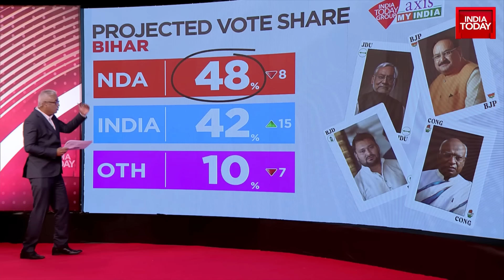Exit Poll Shows NDA On Top In Bihar, I.N.D.I.A. Betters 2019 Performance | India Today News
The NDA is likely to be in pole position in Bihar where the BJP is projected to win 13-15 seats and its ally Janata Dal (United) is likely to bag 9-11 seats, according to India Today Axis My India survey. The state has 40 Lok Sabha seats.